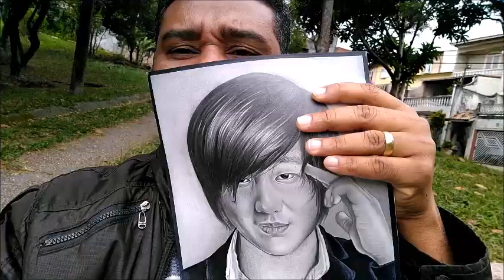acabou o auxílio emergencial? -curso de desenho realista